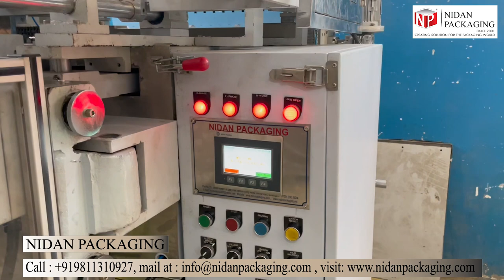8 track machine for liquid packing || Multi track pouch packaging machine || Nidan Packaging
8 track machine to pack 20 ml liquid detergent in 4 side seal pouch
speed 480 pouches per minute
Nidan Packaging
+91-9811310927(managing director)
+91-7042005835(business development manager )